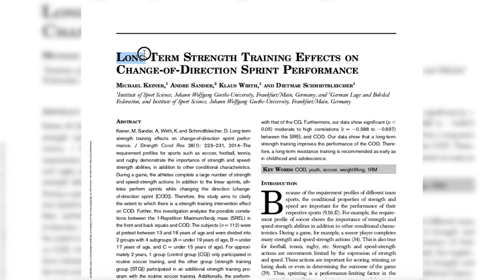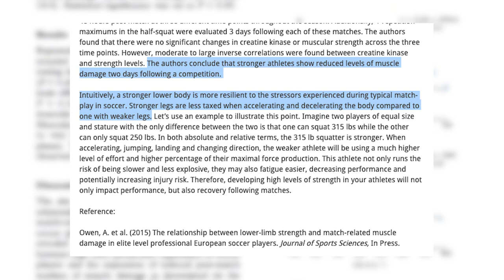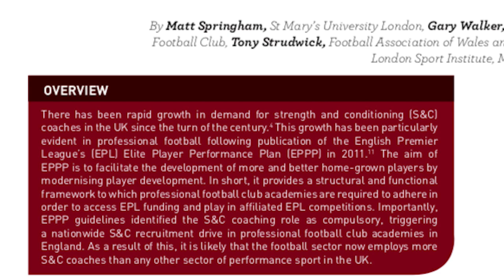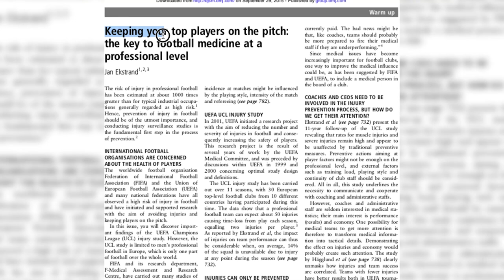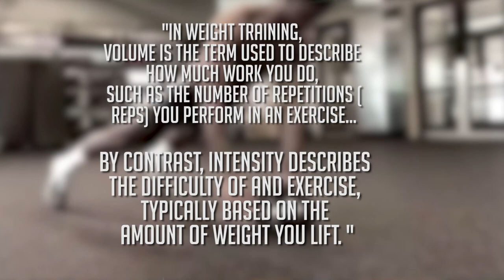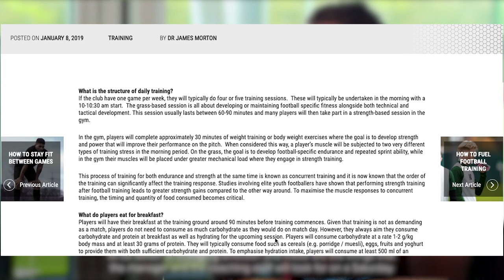Styrketrening for Fotballspillere